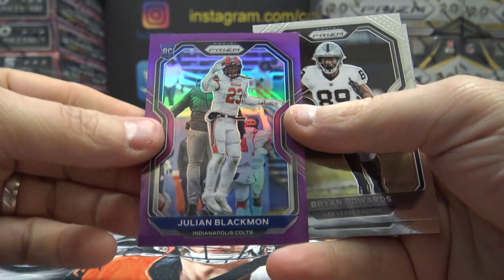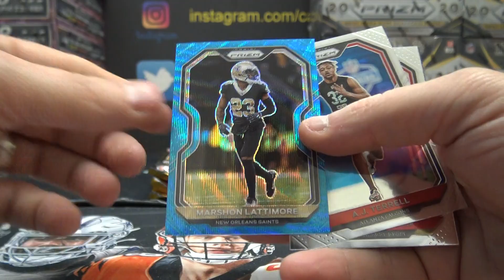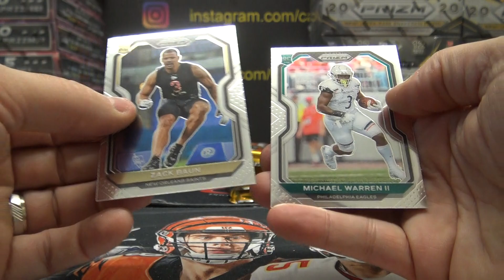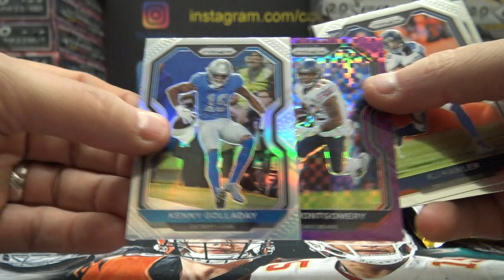Rob M's 2020 Panini Prizm NFL Football Hobby Box Break